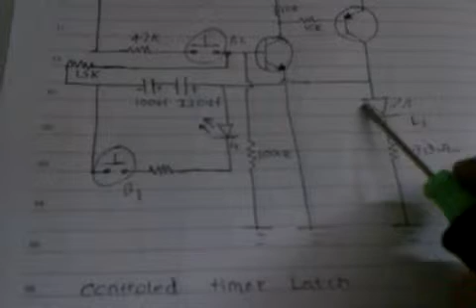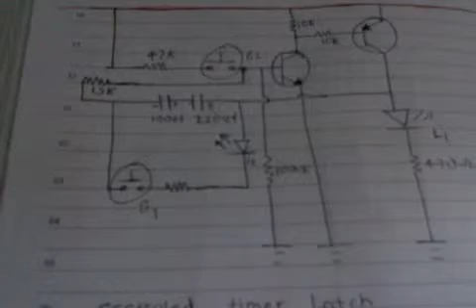Monostable Multivibrator / latch circuit using transistors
simple latch but with caps which add time function to it .